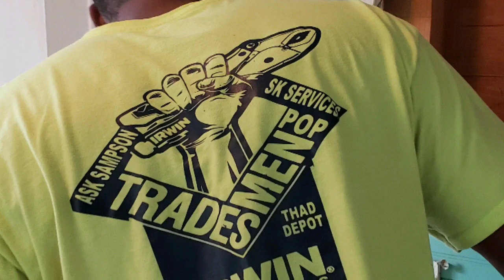Ask Sampson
Renovations